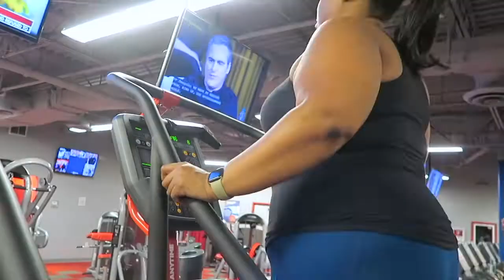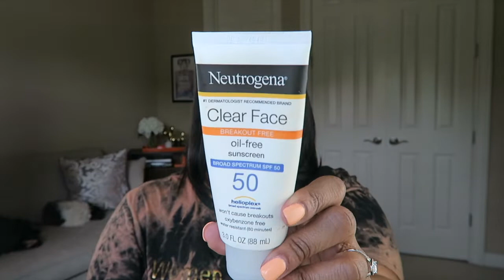AAS: Sunscreen⎮The ONE Product You Can't Live Without + Top Picks for Deep, Oily, & Acne-Prone Skin!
In today's new AAS: The Revamp video, I am covering alllll the 411 on sunscreen! It's simply a MUST!! If you are using fancy serums, acids, peels, etc and not protecting your skin daily-- go ahead and throw your money away!! And who wants to do that?! In today's video I am sharing the myths and facts surrounding skincare, the tips for application, and how to pick the best sunscreen for YOU! Sunscreen is definitely not one size fits all!

Setting Powders & mists with SPF
Cool 360 Refreshing Water Mist Face Sunscreen SPF 18
Supergoop (Re)setting 100& Mineral Powder SPF 35 Nordstrom Anniversary Sale Regular product
SkinCeuticals CE Ferulic Vitamin C Serum
SkinCeuticals Daily Brightening UV Defense Sunscreen SPF 30
Neutrogena Clear Face Breakout-Free Oil-Free Sunscreen SPF 50
Supergoop Play Antioxidant Infused Sunscreen with Vitamin C SPF 50 CHEMICAL Nordstrom Anniversary Sale Regular product
Black Girl Sunscreen Moisturizing Sunscreen Lotion for Face & Body SPF 30 and water resistant
Black Girl Sunscreen Make it Matte (for oily skin) SPF 45 and water resistant
Color Wow Pop + Lock Frizz Control Glossing Serum with UV protection
Physical (mineral) sunscreens I recommend:
Supergoop Mineral Sheerscreen SPF 30
Supergoop Matescreen SPF 40
Supergoop Zincscreen 100% Mineral Lotion SPF 40
Paula’s Choice Resist Super-Light Daily Wrinkle Defense SPF 30
Shiseido Ultra Sun Protection Lotion Broad Spectrum SPF 50+ WetForce for sensitive skin

Shop my favorite activewear Yvette Sports and use "Keiko15" to save 15% across the entire
Top: linked above
Lip gloss: Pat McGrath lip gloss Flesh Fantasy
Nails: DND 619